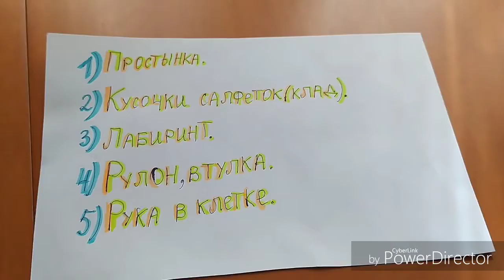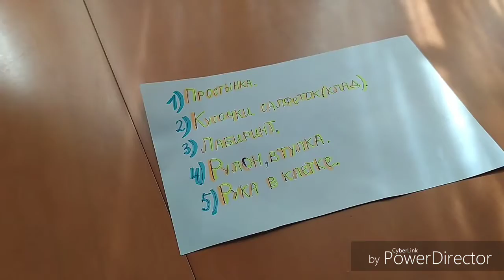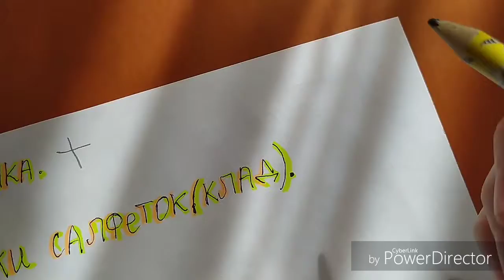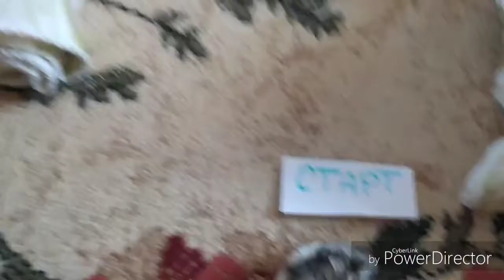ПРОВЕРЯЮ ИГРЫ ДЛЯ ХОМЯЧКОВ | Hamsters Family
Игры для хомячков!

Подробности: я решила проверить игры для хомячков, которые нашла в интернете. Всё это я показала вам, составив список игр. Их пять. Мне не понравилась только одна игра из всех. Если хотите можете поиграть со своими грызунами в эти игры.